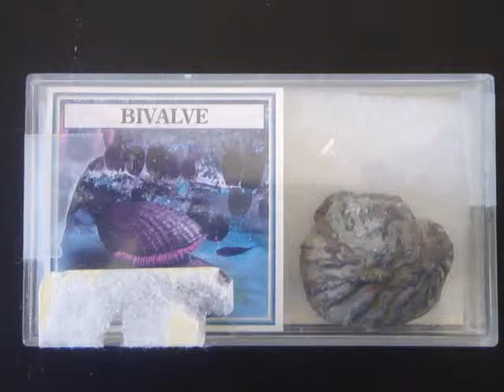Fossilized Bivalve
Bivalves Are mostly marine mollusks but some species live in fresh water.  they have shell formed by two separate valves. The body of the animal is entirely enclosed by the shell. They open there shell to take a food  and oxygen from the water. Other types of Bivalves are Oysters, mussels and calms .